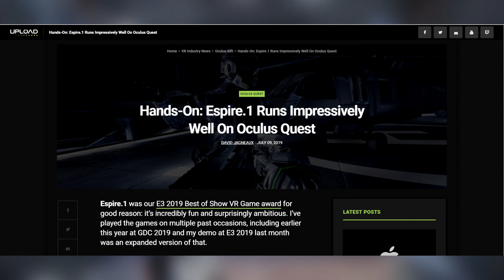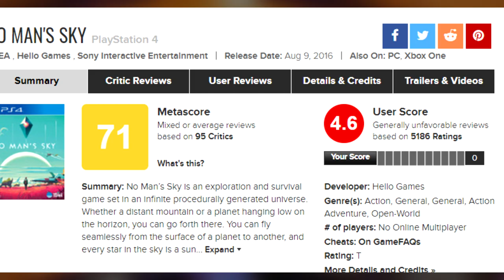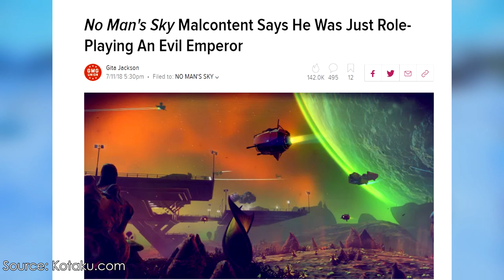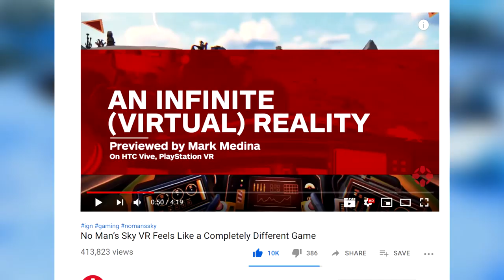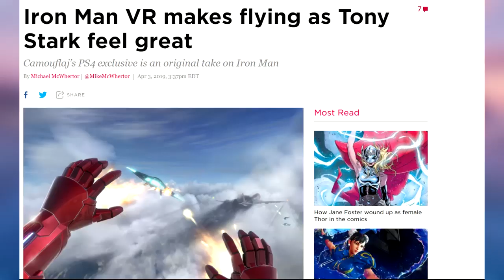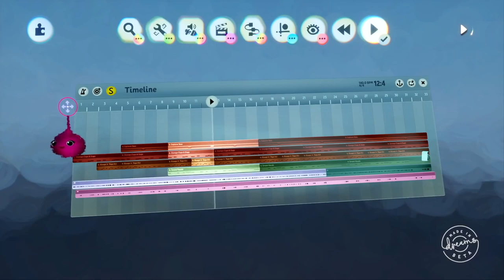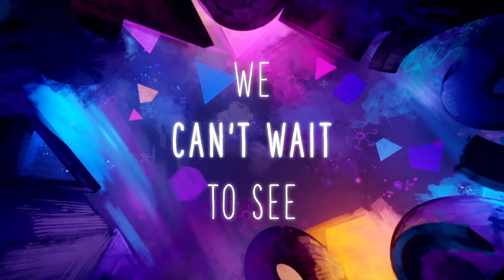Top 3 Anticipated PSVR Titles For 2019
Howdy, this video is all about the 'Holy Trinity' of PSVR titles yet to release in 2019 that have me very excited. Let me know what you think or if you'd add your own most anticipated title.